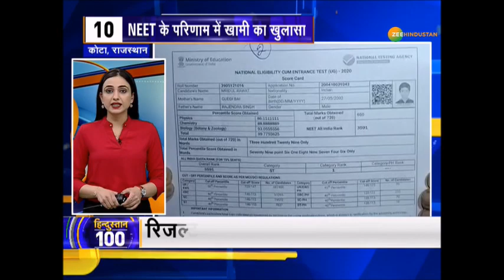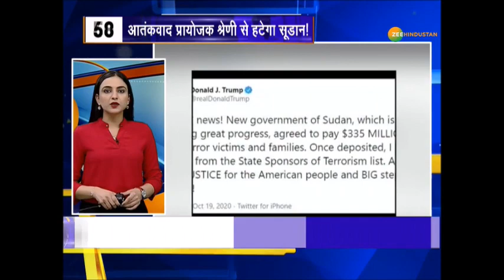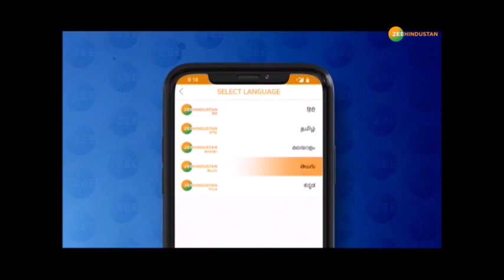Hindustan 100 : Shopian में एक और Terrorist मारा गया | Security forces ने 2 आकंतियों को मार गिराया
भारतीय सैन्य ठिकाने पर हमले की साज़िश साथ ही देखिए देश-दुनिया की तमाम बड़ी ख़बरें हिन्दुस्तान 100 में

About Channel